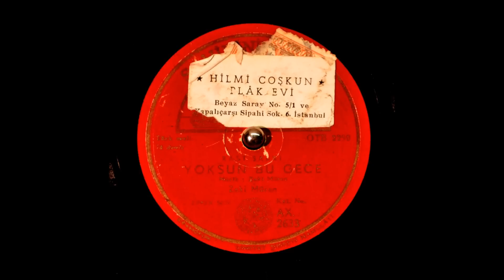Zeki Müren - Yoksun bu gece - GERÇEK TAŞ PLAK KAYDI